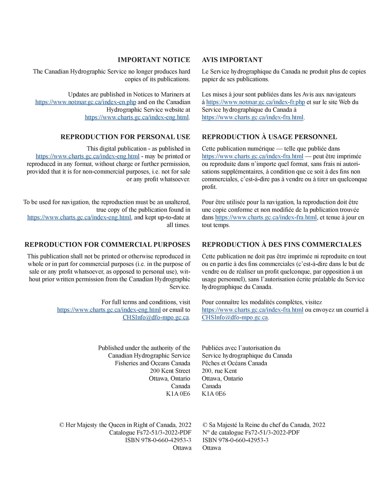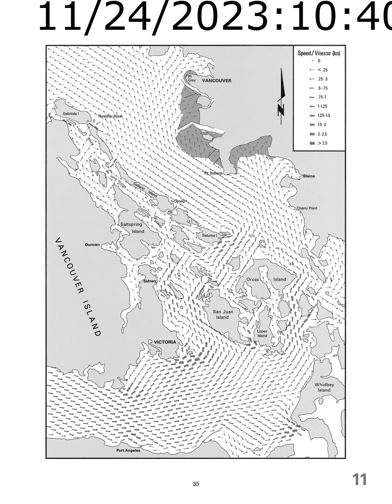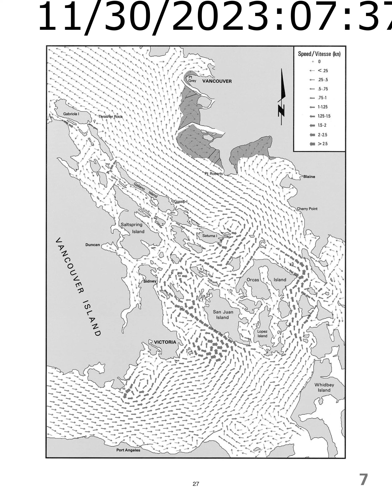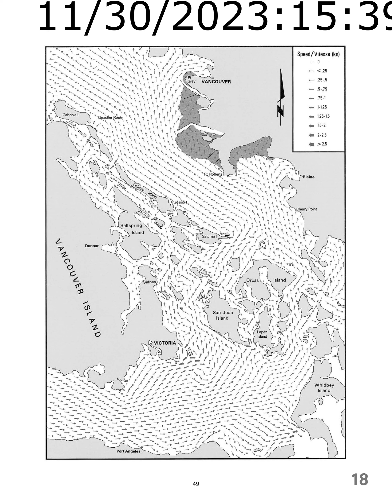Current Atlas - San Juan Islands - November 2023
This is an animated view of the current atlas chart showing every hour of November 2023. I constructed this to assist with choosing good places to drop shrimp pots.

Chapters:
0:15 11/11/23
1:05 11/2/23
1:50 11/3/23
2:35 11/4/23
3:27 11/11/23
4:15 11/11/23
5:04 11/11/23
5:51 11/11/23
6:41 11/11/23
7:27 11/11/23
8:20 11/111/23
9:03 11/12/23
9:51 11/13/23
10:40 11/14/23
11:24 11/111/23
12:14 11/111/23
13:04 11/111/23
13:52 11/111/23
14:42 11/111/23
15:28 11/20/23
16:16 11/211/23
17:03 11/22/23
17:51 11/23/23
18:39 11/24/23
19:28 11/211/23
20:16 11/211/23
21:03 11/211/23
21:51 11/211/23
22:40 11/211/23
23:27 11/30/23